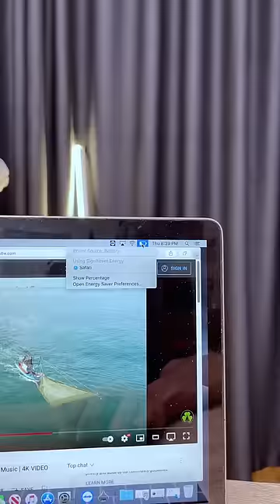Macbook thì thường là ngon, nhưng trừ con này 🤣